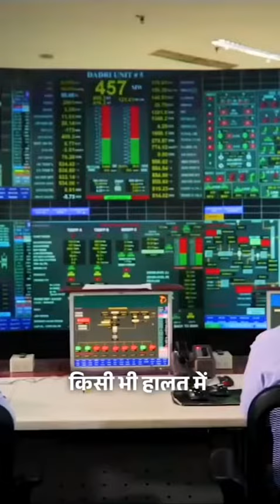darlingvlog मोदी की गारंटी विकसित भारत.......